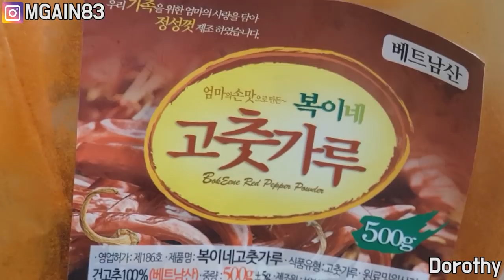[ENG SUB]매운쫄면 갈비만두 송주매운장 베트남땡초가루 먹방 MUKBANG jjolmyeon 劲道面 チョルミョン زِل ميون Korean food